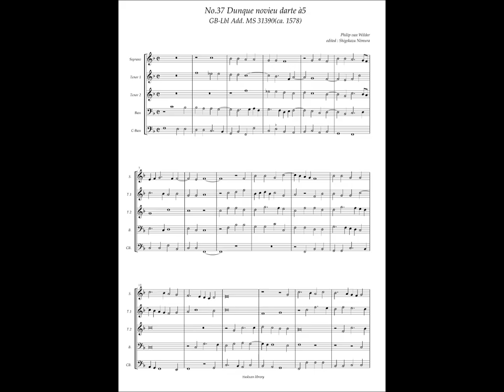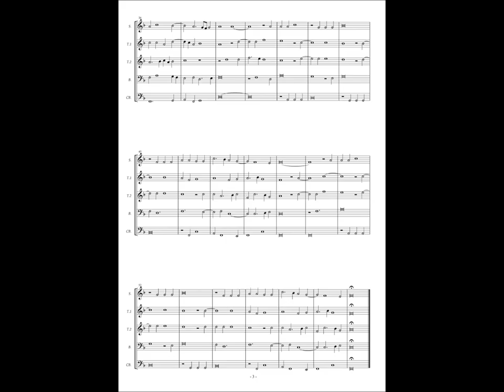GB-Lbl Add. MS 31390, No.37, Philip van Wilder, "Dunque novieu darte" à5